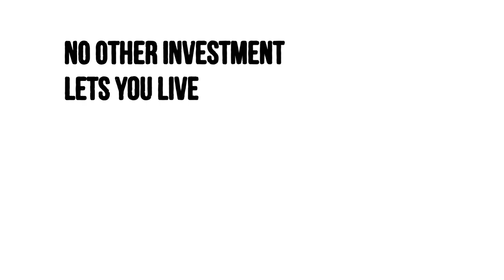5 Reasons Lafayette LA Home ownership Makes 'Cents'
Ted's Top 5 w/ Ted M. Daigle Realtor w/ EXP Realty in Lafayette, LA Homes For Sale.
The American Dream of homeownership is alive and well. Before you sign another lease, let’s get together to help you better understand all your options.

10 Point Home Selling Marketing Plan